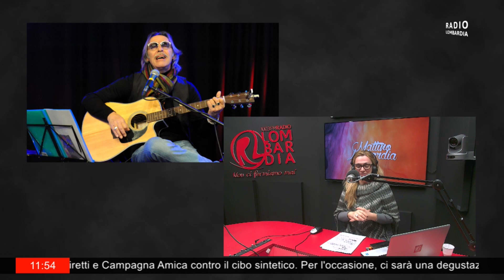Giacomo Poretti la stagione al Teatro Oscar il Porecast ed il film "Il Grande Giorno"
FM | Smart TV | Streaming | App | radiolombardia.it